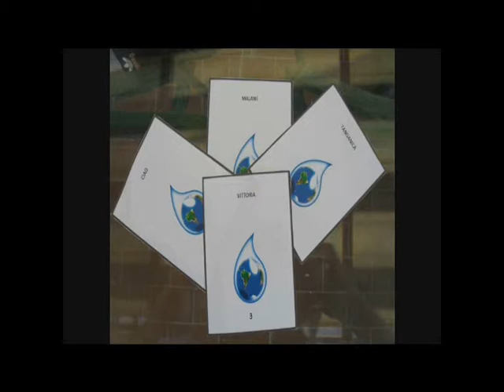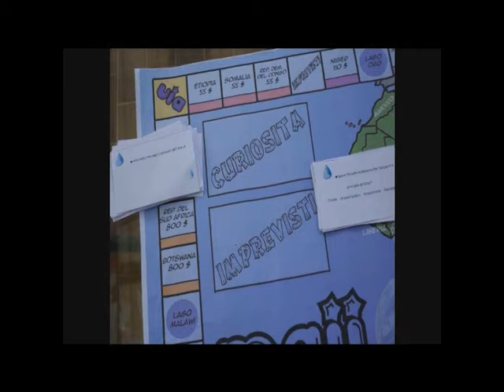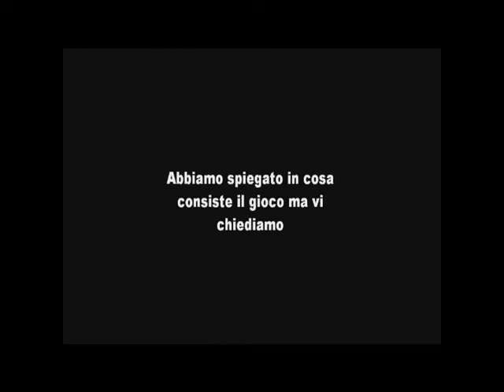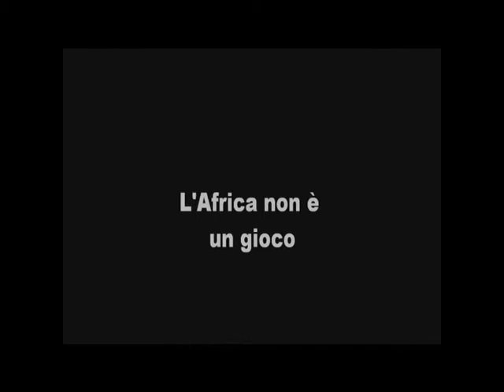MAJI - Water Game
MAJI means water in African Language; it is a game created by the Italian students of Liceo Labriola, meant to provide information about a necessary natural resource which must be preserved.